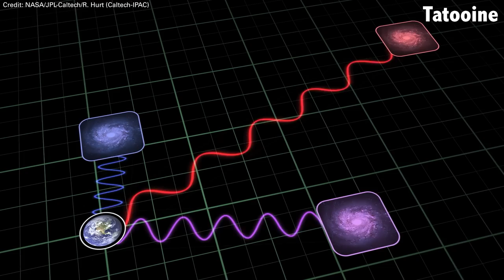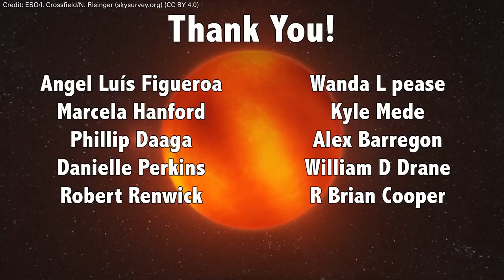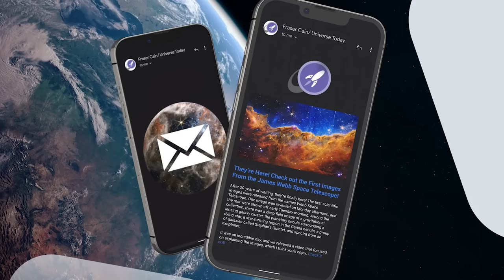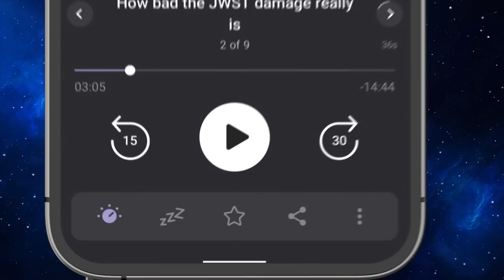Black Holes VS Brown Dwarfs, Moon Telescopes, Galaxy Collision | Q&A 201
Which ones are more invisible: black holes of brown dwarfs? Which cheap telescope should you get? Will the Artemis program start a new era in astronomy? What will happen when Andromeda crashes into the Milky Way? All this and more in this week's Q&A with Fraser Cain.

00:00 Start
01:21 [Tatooine] Will Andromeda stars get younger as it approaches us?
03:54 [Coruscant] How far apart are the stars?
06:53 [Hoth] Can we see the death of a black hole?
11:09 [Naboo] Is it more difficult to find a black hole or a brown dwarf?
17:56 [Kamino] Which cheap telescope to get?
21:34 [Bespin] What happens during the Andromeda collision?
26:14 [Mustafar] When we'll see data from Earendel?
30:53 [Alderaan] Will Artemis bring lunar-based astronomy?
34:29 Outro